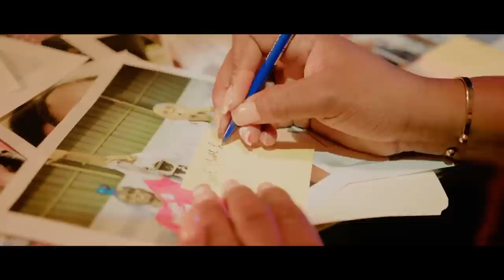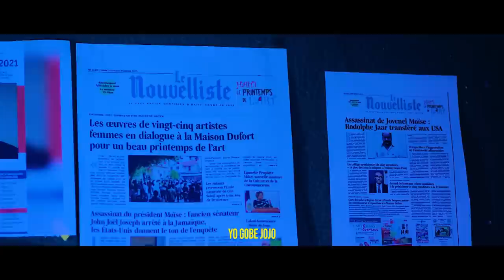BWA KALE,PEP LA DESIDE ANVAYI VITELHOMME INNOCENT,LAPOLIS AK LAME DAYITI JWENN SIPÒ.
InfoBertho BWA KALE,PEP LA DESIDE ANVAYI VITELHOMME INNOCENT,LAPOLIS AK LAME DAYITI JWENN SIPÒ.